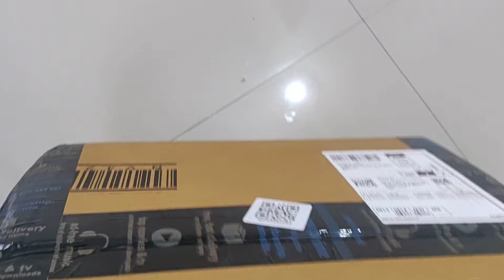How to Get Amazon Delivery : सावधान इस तरह से ले अपना पार्सल